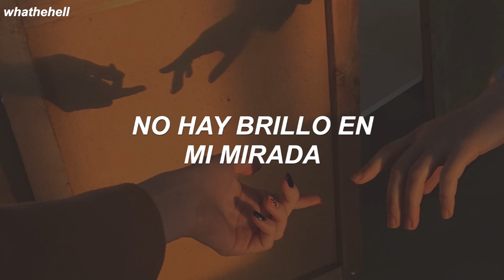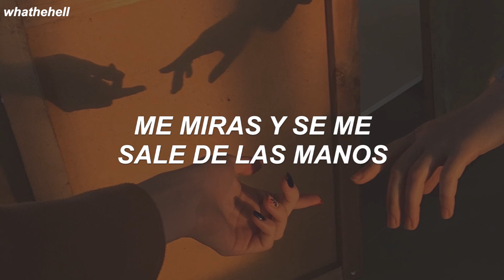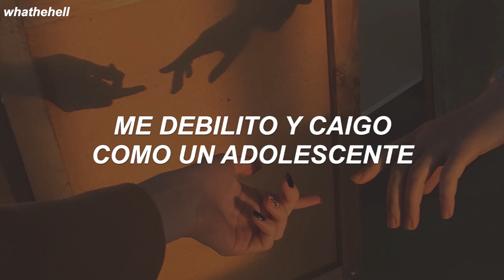Ariana Grande – everytime (letra)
❝why, oh why does God
keep bringing me back to you?.❞

lyrics para que cantes
a todo pulmón, tkm.

Back to you, back to you, back to you
I go back to you, back to you, back to you everytime
I get tired of your no-shows
You get tired of my control (Yuh)
They keep telling me to let go
But I don't really let go when I say so (Yuh, yuh)
I keep giving people blank stares (Yeah)
I'm so different when you're not there (Yuh)
It's like something out of Shakespeare
Because I'm really not here when you're not there
I've tried to fight our energy
But everytime I think I'm free (Yeah)
You get high and call on the regular
I get weak and fall like a teenager
Why, oh why does God keep bringing me
Back to you?
I get drunk, pretend that I'm over it
Self-destruct, show up like an idiot
I go back to you, back to you, back to you
Just when I get on a new wave (Yuh)
Boy, you look at me and I slip outta my lace
They keep calling me a head-case
'Cause I can't make a good case why we can't change
Back to you? (Back to you, baby)
I go back to you, back to you, back to you (I go back to you)
Back to you, back to you, back to you (Back to you)